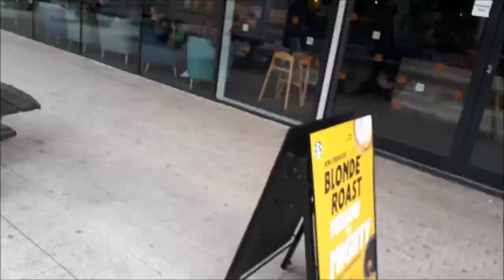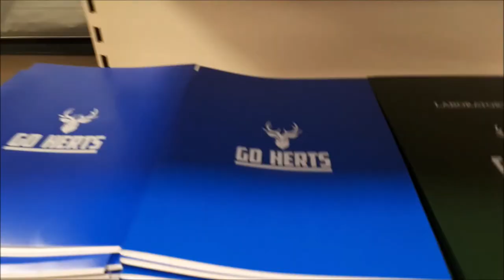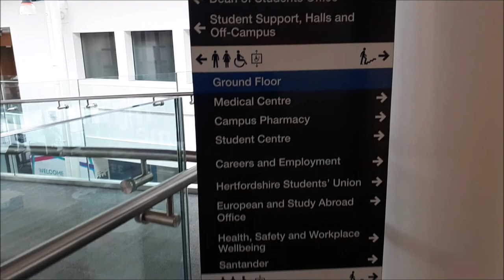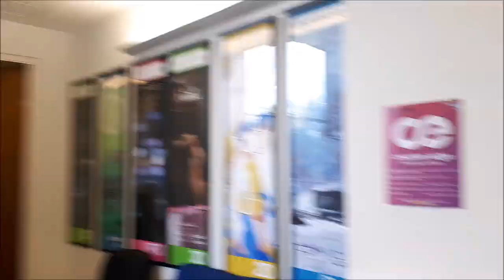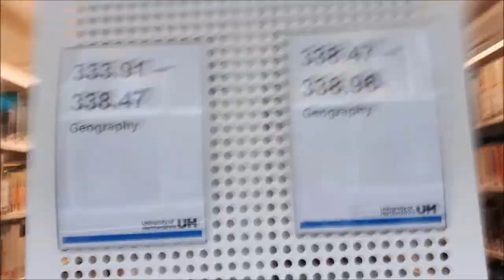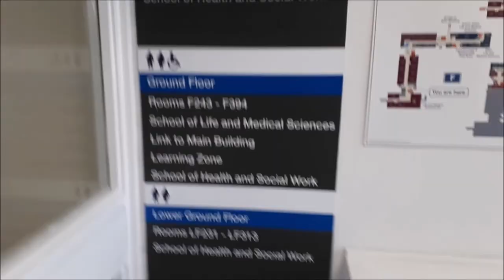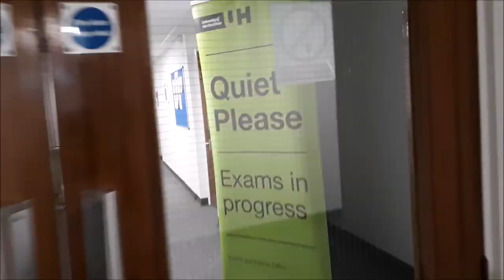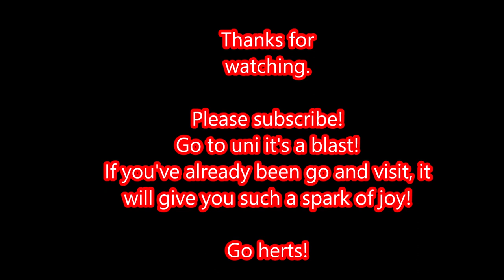Visiting my old university! University of Hertfordshire, finding my old lecture theatre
So I decided to visit my old university as I was 'in the neighbourhood'. There were lots that were still the same and lots that had changed. I love the new hoodies and sportswear, I'll be buying some of those myself. Everything felt like it had a facelift and I found my old lecture theatre!
Definitely, recommend the University of Hertfordshire and revisiting your old uni. So many memories and finding great friends. Miss them all so much and now moving to Cheshire is gonna make me value their friendship so much!